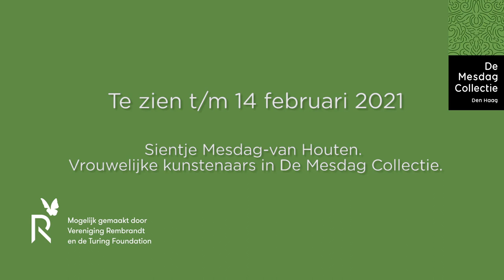Het netwerk van Sientje Mesdag-van Houten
Met hun interesse voor kunst van vrouwelijke kunstenaars waren de Mesdags hun tijd ver vooruit. Met name Sientje Mesdag-van Houten had een belangrijke rol in de ondersteuning van vrouwelijke kunstenaars. Haar netwerk vormt de rode draad in de collectiepresentatie 'Het netwerk van Sientje Mesdag-van Houten. Vrouwelijke kunstenaars'.